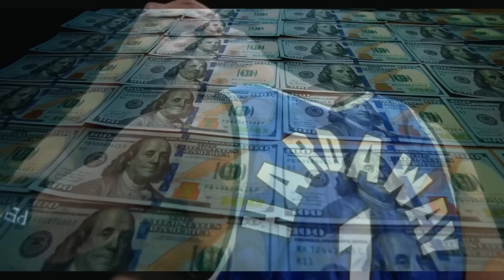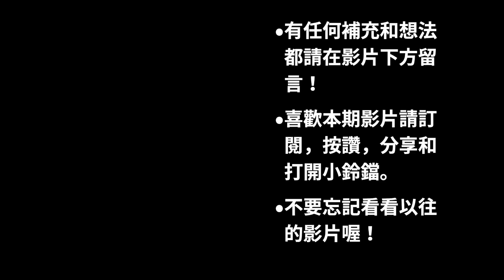【NBA傳奇故事】史上最強的高控衛之一，最令人惋惜的超級巨星！讓喬丹和魔術師都無比欣賞的一分錢！【Penny Hardaway】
大家好，這裡是匠人籃球的頻道。本期影片的主題是，聯盟中最讓人惋惜的巨星之一，曾被籃球之神 Jordna 和 魔術師Magic 大為讚賞的一分錢 Penny Hardaway的故事。影片完整講述了 Penny 從小到大的故事，他異常辛苦的童年生活，甚至在大學時期被捲入事故險些無法繼續打球，以及他在NBA中的輝煌和迷茫。